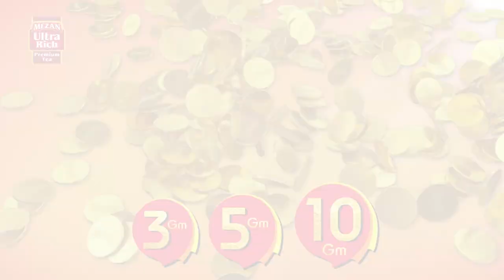Mizan Ultra Rich Comershial Ad | Voice-over By Asif Bilal || Tv Commercial Ads Voice-Sample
If you recorded professhional Voice over for Bussniess Advertisement Youtube  Channel soo  feel fre contact with me
Studio : Roshni
Edit    ": Asif Bilal
Voice ': Asif Bilal